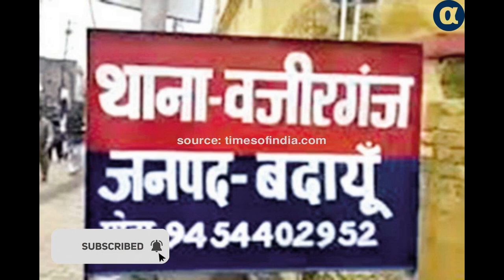Saharanpur violence investigated: The video of the beating in the lockup viral, the family's claim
सहारनपुर हिंसा की  पड़ताल: हवालात में जिनकी पिटाई का वीडियो वायरल, परिवार का दावा वो प्रदर्शन में थे ही नहींDB ओरिजिनलकॉपी  - Saharanpur violence investigated: The video of the beating in the lockup viral, the family's claim was not in the demonstration DB Originlakpi